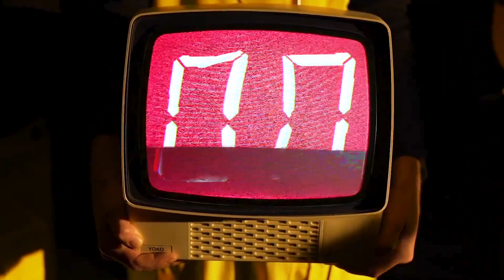Coyote Melon - Look at You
Fourth single from Coyote Melon's second EP 'Casablanca'.

Video Produced, Edited and Graded By Jeroen De Gussem.
Video Filmed By Skander Koston.
Music Produced, Recorded and Mixed By Frederik Segers and Jeremy Vettorel at Motormusic.
Music Mastered By Thomas De Pauw at Motormusic.

Actors are Jeroen De Gussem (vocals, rhythm guitar), Maarten Iterbeke (vocals, bass), Kim Van Elsen (lead guitar) and Lorenzo Wezenbeek (drums, samples).

Special thanks to Pieter Van Overwalle for Support and Providing Facilities.